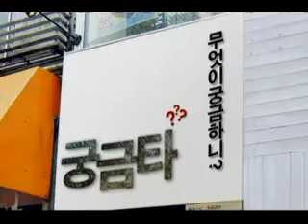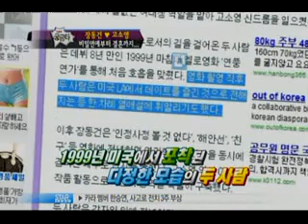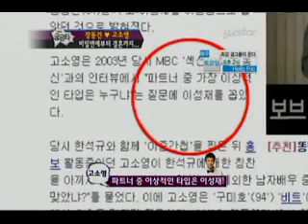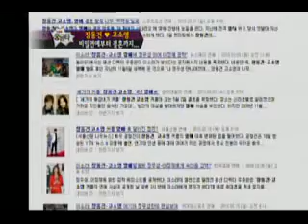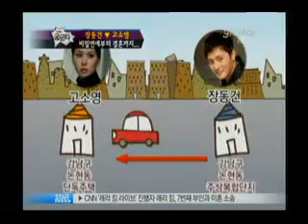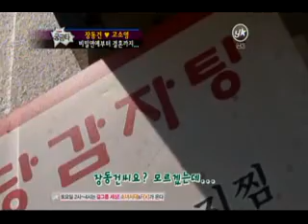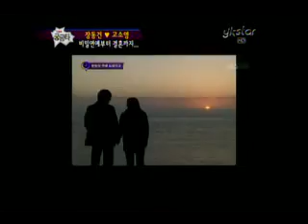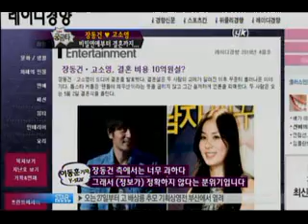[news] anxious (궁금타 62회)